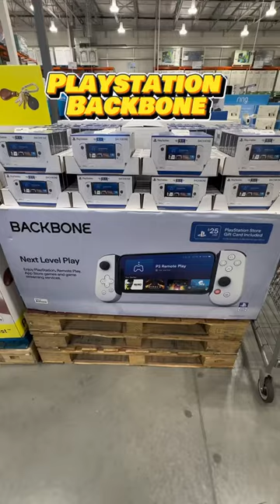Costco New Arrival October 2023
Introducing the PlayStation Backbone at Costco, the latest addition to your gaming arsenal, making its debut in October! This innovative accessory, priced at just $99.99, is designed exclusively for iPhone users, delivering an unparalleled gaming experience on your mobile device. But that's not all – with your purchase, you'll also receive a bonus $25 PlayStation credit, giving you even more reasons to dive into your favorite games. Elevate your mobile gaming to a whole new level with the PlayStation Backbone, available now at Costco!